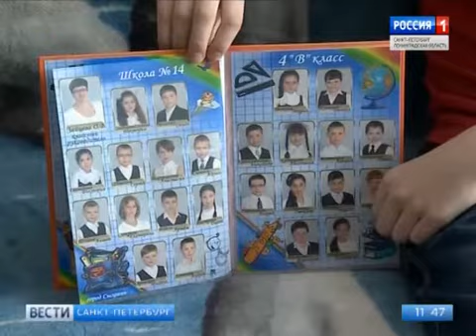Семен Беленко, 13 лет, злокачественная опухоль – саркома Юинга, осложнение после удаления опухоли